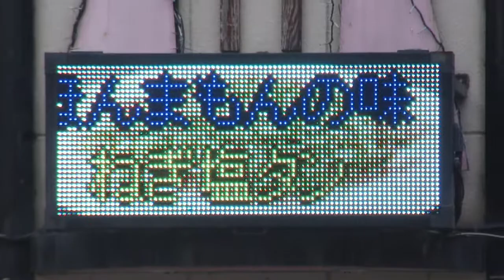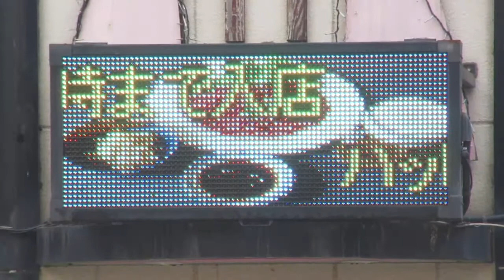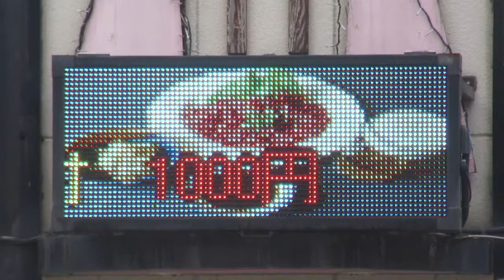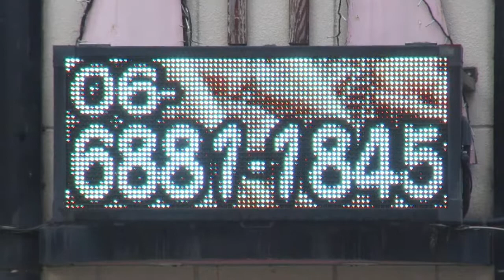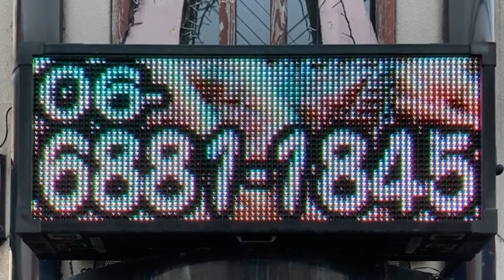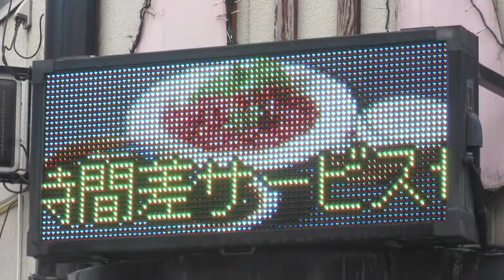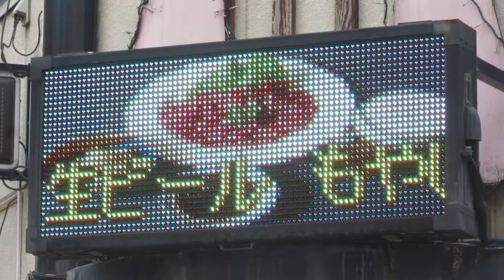広告用の電光掲示板 ネットテン製(NETTEN) LSS-0205B 炭火焼肉 十八番(大阪府大阪市都島区東野田町4丁目2-16)